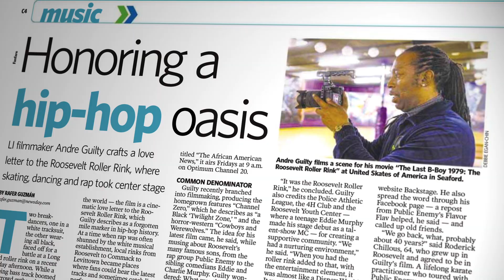Newsday Journalists: Rafer Guzmán, Newsday entertainment reporter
"What made me want to be a movie critic? That’s easy: my dad.

I grew up in Southern California, where the movies seem to reign over everything and everyone. I also was an arty kid – you know, the kind who actually reads the liner notes on albums and stays for the closing credits after every movie. But I really owe my career to my dad, who took me to a theater just about every weekend when I was a boy. He would scour the newspaper, find out what was playing and suggest a few titles. Personally, I didn’t care if it was “Benji” or “Blazing Saddles.” Any movie, to me, was magic."